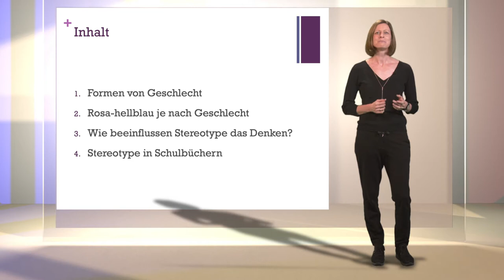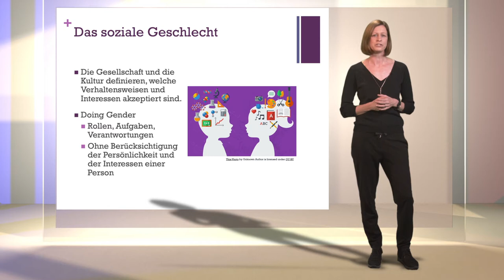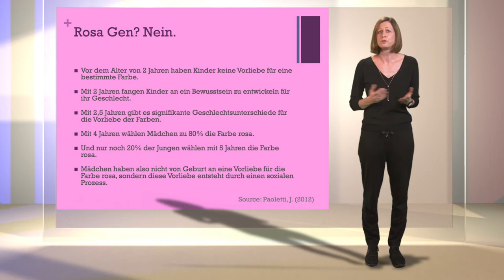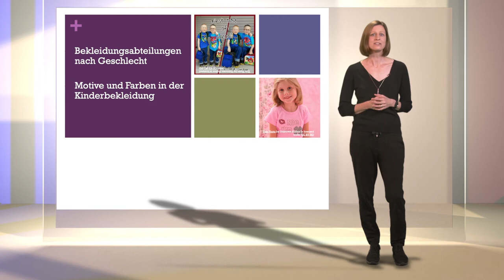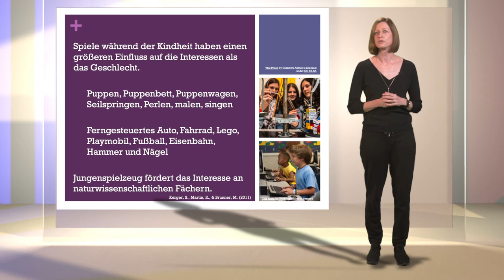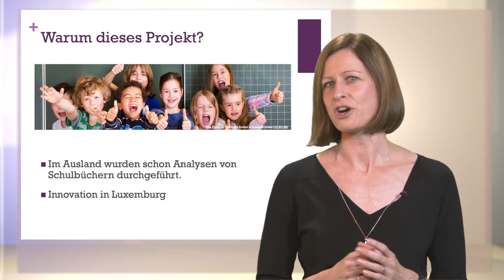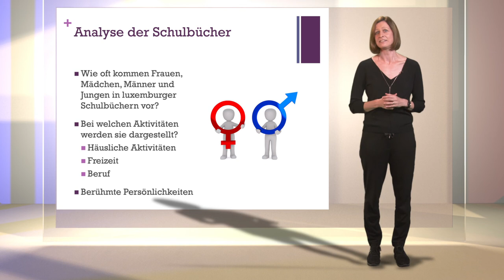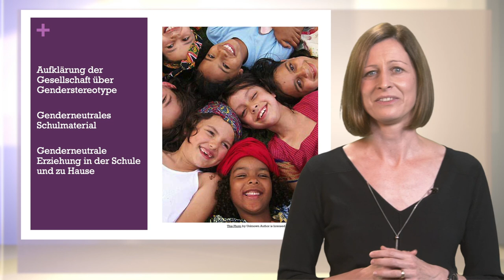MEGA WEBTALKS - Sylvie Kerger: Les représentations stéréotypées dans les manuels scolaires de l’EF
Troisième épisode de la série WEBTALKS du ministère de l'Egalité réalisé en collaboration avec le Media Center de l’Université du Luxembourg.

Dr Sylvie Kerger holds a PhD in psychology and is a senior lecturer at the University of Luxembourg. She teaches in the Bachelor of Educational Science programme, and her research interests are primarily focused on gender stereotypes in childhood.

From an early age, children are confronted with many gender stereotypes, especially in their family, societal (e.g. through gendered marketing) and educational environments.

The latter context is of particular interest to Dr Kerger. Together with Dr Laurence Brasseur, she is conducting a research project funded by the Ministry for Equality between Women and Men. The aim of this study is to examine how gender is represented in the textbooks used in primary schools in Luxembourg.

As transmitters of values and knowledge, school textbooks play a predominant role in socialisation. Thanks to an inventory of the Luxembourg context, this project will make it possible to create a set of recommendations for stakeholders and provide tools to facilitate the application of a critical view towards teaching materials.